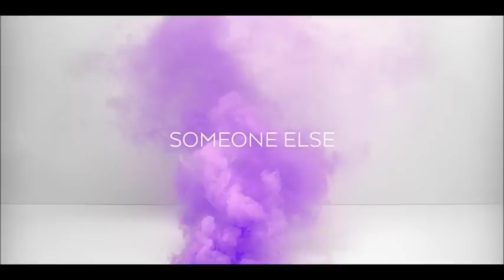AKS - Someone Else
Nieuwe Single van Addicted Kru Sound!
Copyrights go to AKS.